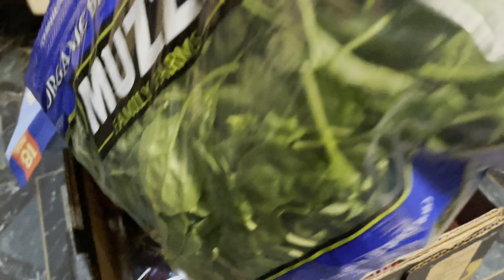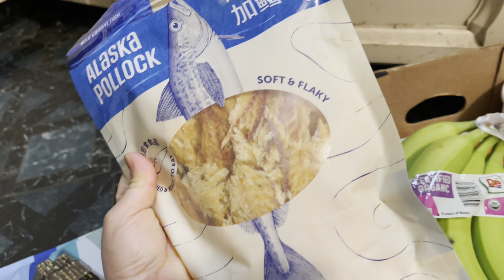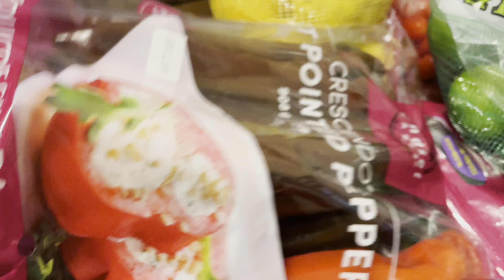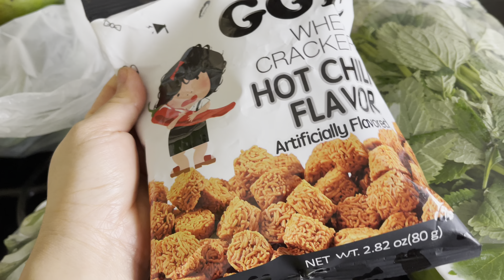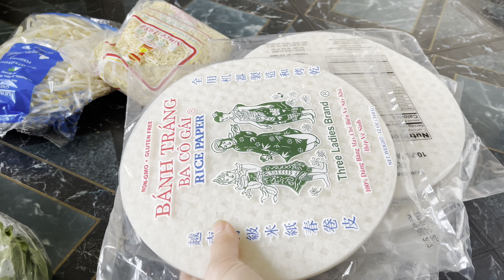THỨC ĂN MUA Ở CHỢ COSTCO $227 VÀ CHỢ CHÂU Á $120 Ở CALI MỸ 7/2023